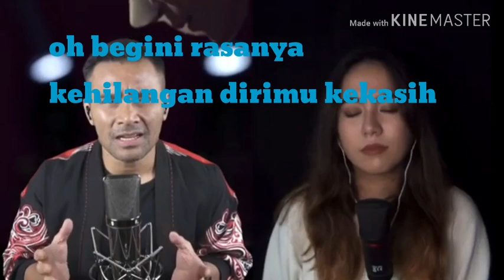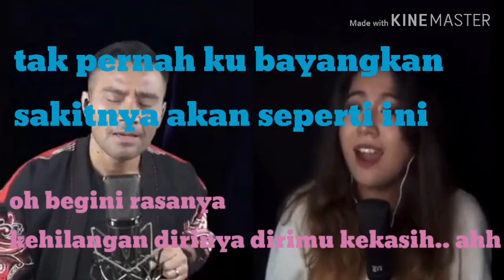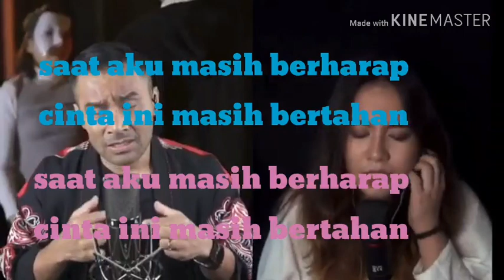Tak Mungkin Bersama dengan lirik - versi Judika dan Kristy Sam